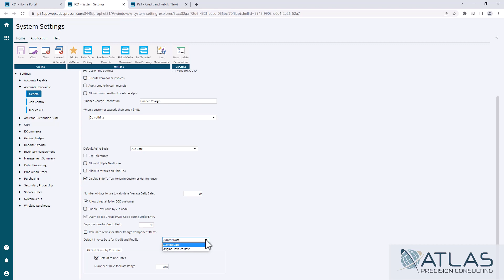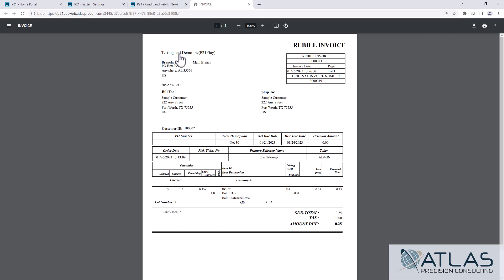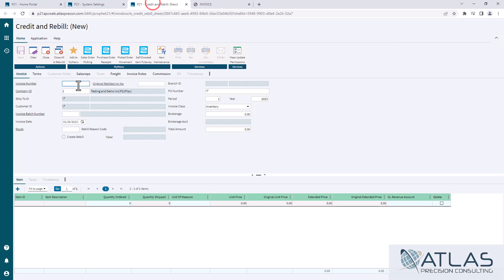How to use Credit and Rebill in Prophet 21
Training on Credit and Rebill Basics in Prophet 21.

⏱️ Timestamps:
0:00 Introduction
0:10 Default Invoice Date Setting
0:41 Using Credit Rebill
1:11 Set a Reason Code
1:31 Create a New Invoice
1:54 Confirming the Invoice